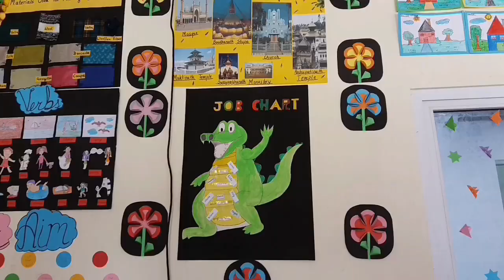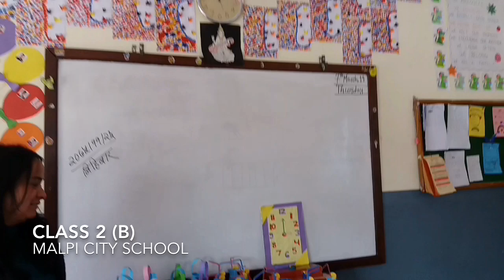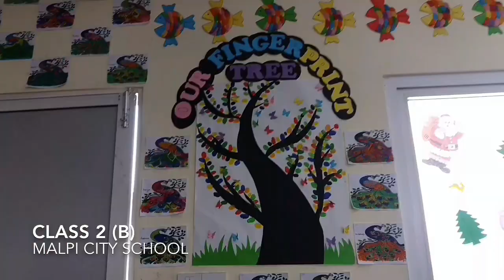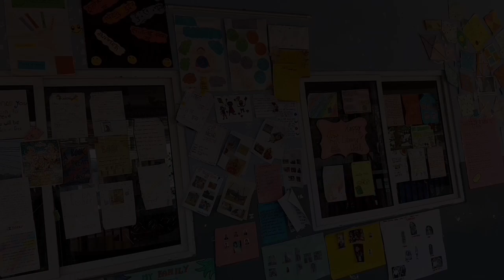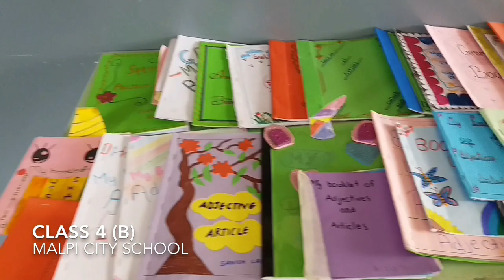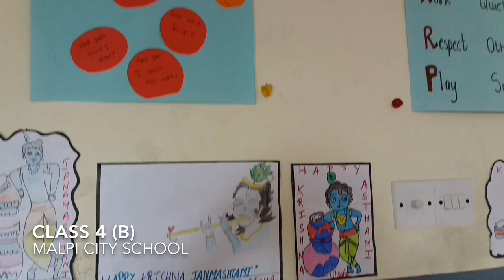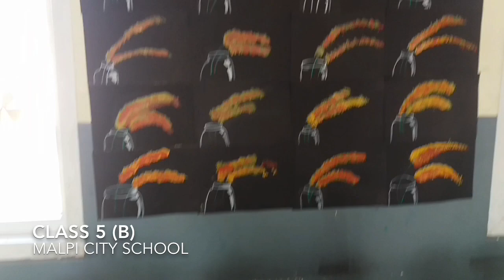Art and craft exhibition 2019 at MALPI CITY SCHOOL by junior students